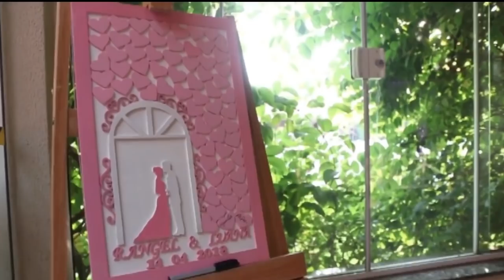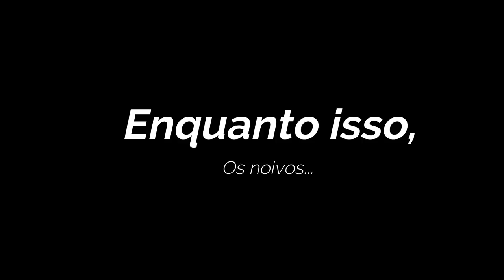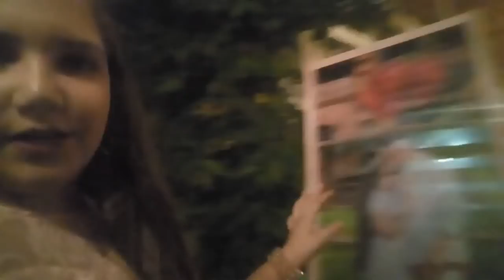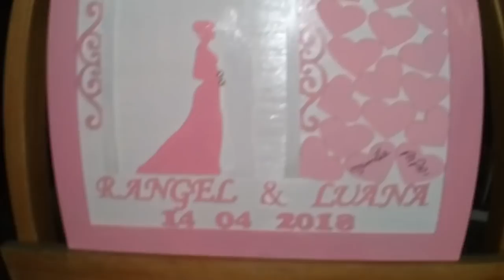Casamento Luana e Rangel - SUPER EMOCIONANTE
♥♥Junáticos e Junáticas nesse vídeo, mostro a vocês TUDO o que aconteceu no casamento do meu tio Rangel e Luana, desde a decoração, o bolo, a luzes, mesas, baladinha até os noivos se preparando para o grande momento, espero que vocês gostem do vídeo, curtam, comentem e compartilhem com os amigos e familiares! Um Beijão!!♥♥

▼CRÉDITOS/CREDITS▼

TAGS EXTRAS: casamento, festa, festa de casamento, noivos, noiva, noivo, casamento blindado, fábrica de casamentos, SBT, pedido de casamento, casamento de rico, casamento barato,